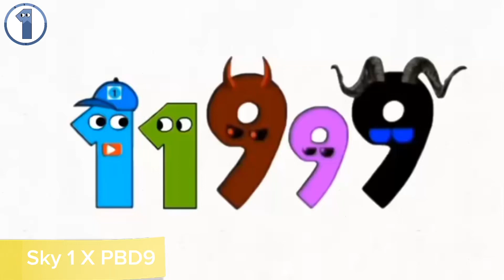R.I.P 11999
I forgot to put the outro 😅